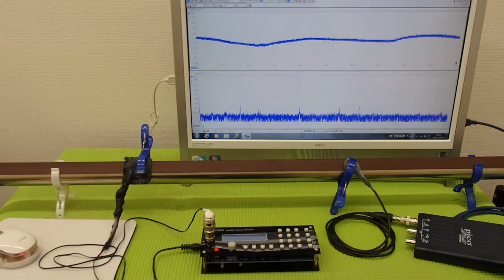表面弾性波を利用した、超音波制御技術 ultrasonic-labo